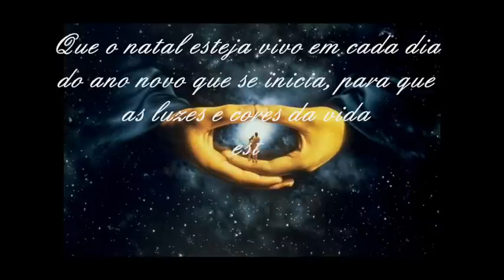Feliz Natal.!!!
Senhor,
quisera
neste Natal
armar uma
árvore dentro do
meu coração e nela
pendurar, em vez de
presentes, os nomes de
todos os meus
amigos. Os amigos de longe e
os de perto. Os antigos e os mais
recentes. Os que vejo a cada dia e os
que raramente encontro. Os sempre lembrados
e os que as vezes
ficam esquecidos. Os
constantes e os intermitentes.
Os das horas difíceis e os das horas
alegres. Os que sem querer magoei ou,
sem querer me magoaram. Aqueles a quem
conheço profundamente e aqueles que me são
conhecidos apenas pelas aparências. Os que pouco
me devem e aqueles
a quem muito devo. Meus
amigos humildes e meus amigos
importantes. Os nomes de todos os
que já passaram pela minha vida. Uma
árvore de raízes muito profundas, para que
seus nomes nunca mais sejam arrancados do
meu coração. De ramos muito extensos, para que
novos nomes, vindos de todas as partes, venham juntar-se
aos existentes. De sombra
muito agradável, para que nossa
amizade seja um momento de repouso,
nas lutas da vida. Que o natal esteja vivo em cada dia
do ano novo que se inicia, para que as luzes e cores da vida
estejam presentes em toda a nossa existência e concretizem, com
a ajuda de Deus, todos os nossos desejos. Feliz Natal!

Mary Seduction